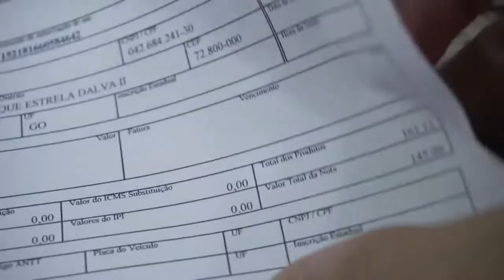QUANTO CUSTOU PRA ARRUMAR MINHA MOTO